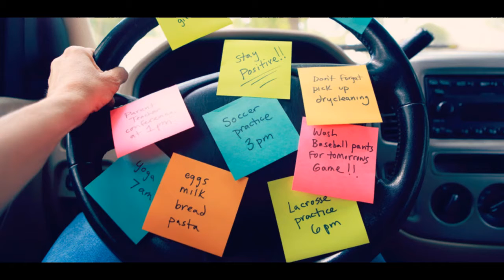Errands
reviewing the fundamental nature of this daily type of chore